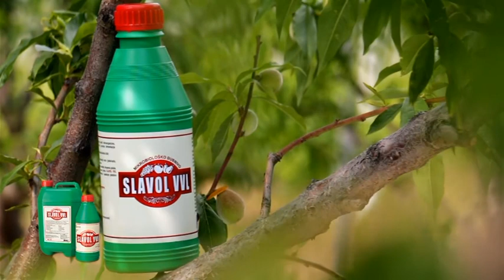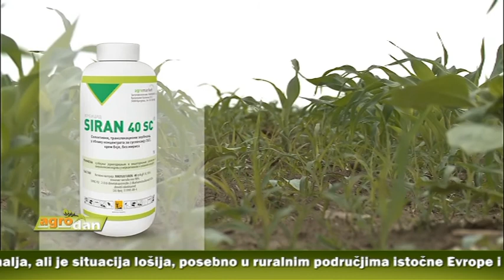AgroDan_07.05.2016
Pšenici neophodno još vodenog taloga kako bi prinos bio na nivou višegodišnjeg proseka.

Ratar iz Velikog Gradišta zadovoljan stanjem useva.

Svakodnevna kiša praćena neuobičajeno niskim temperaturama za ovaj deo godine negativno utiče na pojedine useve.

Ministarstvo poljoprivrede i zaštite životne sredine i ove godine dodeliće podsticajna sredstva za razvoj i unapređenje pčelarstva u Topličkom kraju.

Na parcelama se  pojavio i korov pa je ovo optimalan trenutak za njegovo suzbijanje.